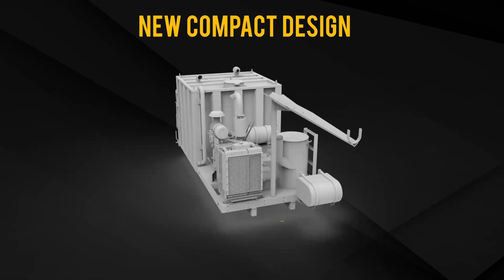The Stripe Hog 5.2. Our most affordable, compact, versatile Stripe Hog yet!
You asked we listened! The Stripe Hog 5.2 is the latest in rubber and paint removal as well as paint rejuvenation. With the new compact body, the 5.2 is easier to maneuver in tight spaces and has a low clearance to meet the demands of your job. AND it all comes at a lower, more affordable price point. This is the Stripe Hog 5.2.

The Stripe Hog is our award-winning water blasting system for removing or rejuvenating markings on roads and highways as well as removing rubber deposits from airport runways. The Stripe Hog can be mounted to a wide variety of trailers and chassis with either a PTO-driven engine or an auxiliary-driven engine. The Stripe Hog is available with flow rates ranging from 5.2 GPM up to 12 GPM. With the Stripe Hog, we have your size depending on the type of job you need done.